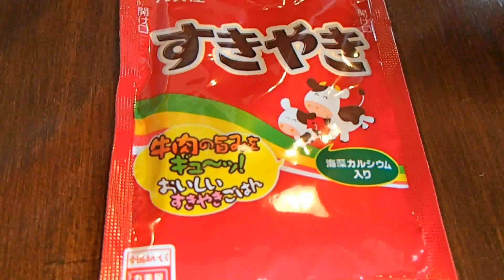山田家乃ごん太 東大阪大蓮店 博多長浜ラーメンとふりかけ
博多長浜ラーメン税込み７３５円とご飯とふりかけ税込み５４円。のりの方がいいと思いました。